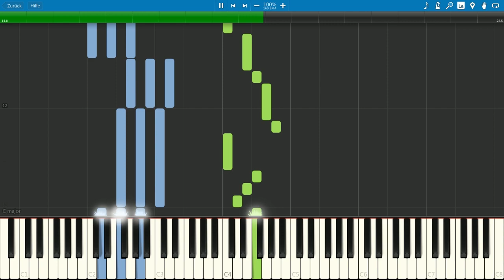Radical Heights Skydive Music - Piano Tutorial (easy)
Radical Heights...